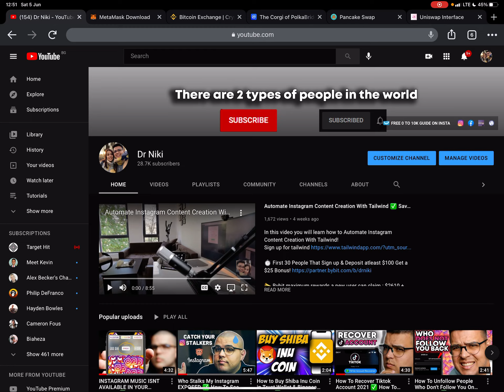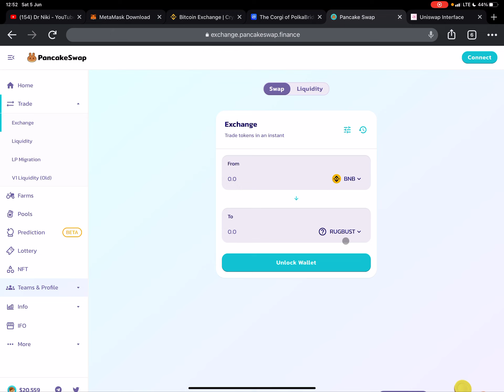The Corgi of PolkaBridge Token CORGIB Crypto ✅ How to Buy Corgi of PolkaBridge Crypto on Pancakeswap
In this video you will learn Mozart Finance Token MELODY Crypto & How to Buy Mozart Finance Crypto MELODY Token on Pancakeswap